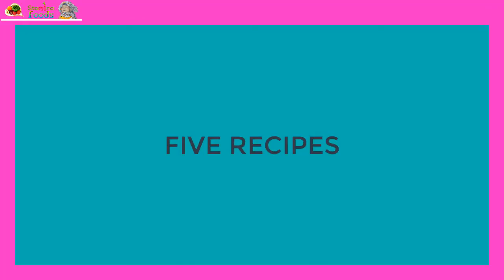শিশুদের জন্য পালংশাকের ৫ রেসিপি উপকারিতা অপকারিতা সহ আরও অনেক টিপস